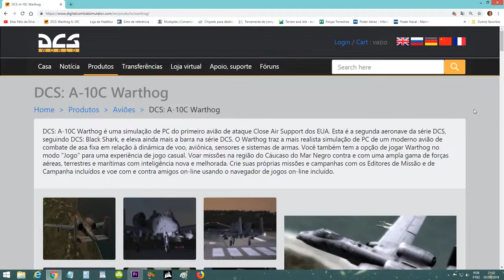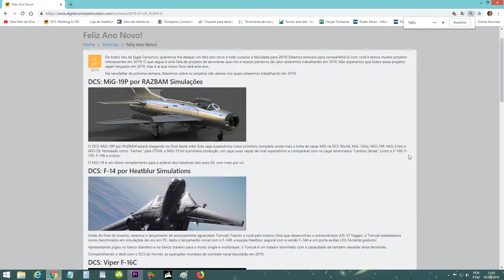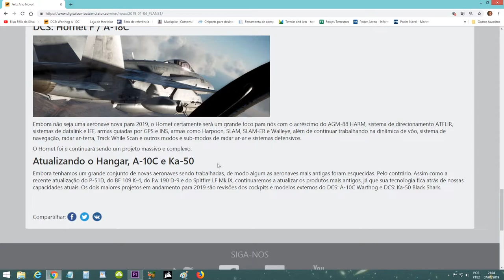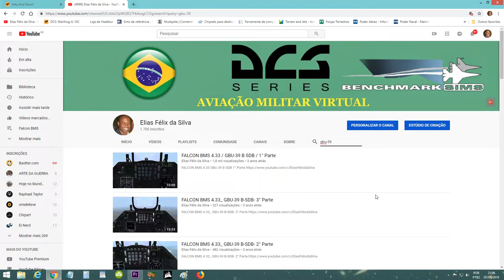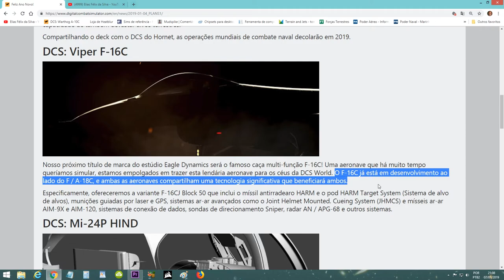DCS: F-16C Viper/CJ Block 50